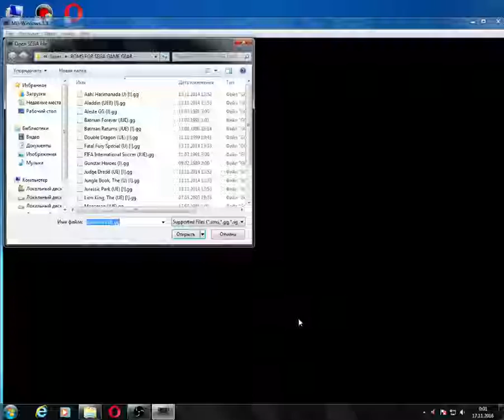Jurassic Park (Sega Game Gear) (By Sting)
"Парк Юрского периода" для Sega Game Gear. Игра, каждый из 5 этапов который состоит из двух частей - виртуального тира и экшн- сайд-скроллера, причем 5 уровень откроется после того как мы пройдем 4 уровня каждый из которых можно проходить в любом порядке. Устранив неполадки в 4-х главных секторах парка, мы отправляемся в главный центр чтобы победить большого тиранозавра, который и является финальным боссом. Причем оружие его не берет, придется стреляя в потолок сбрасывать на него ящики, что-по-моему несколько тупо. А так игра неплохая и вполне заслуживает место в списке пригодных игр для этой портативки.